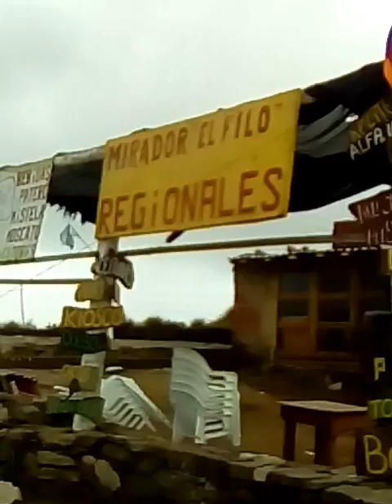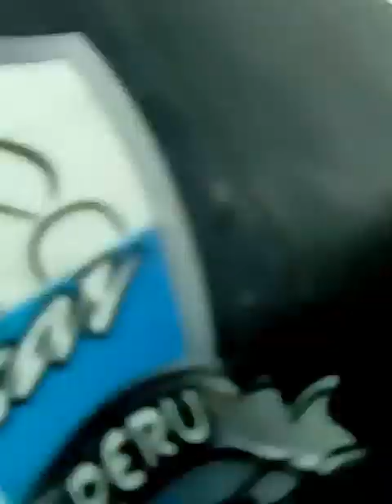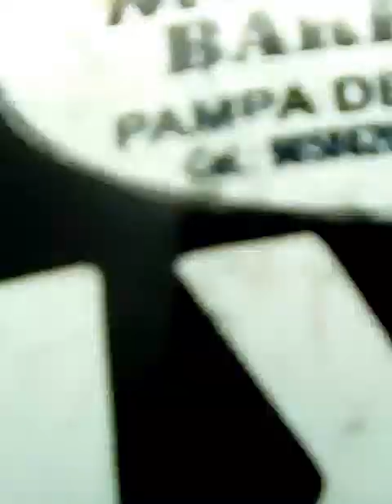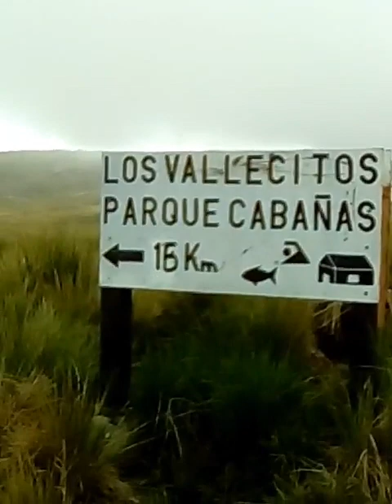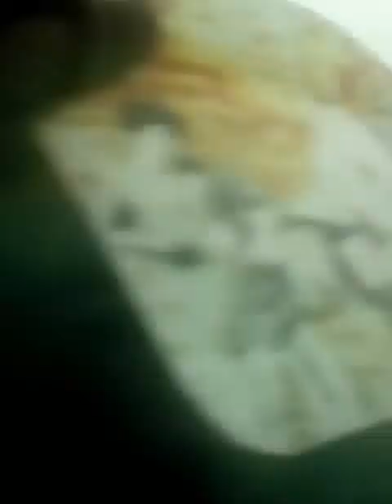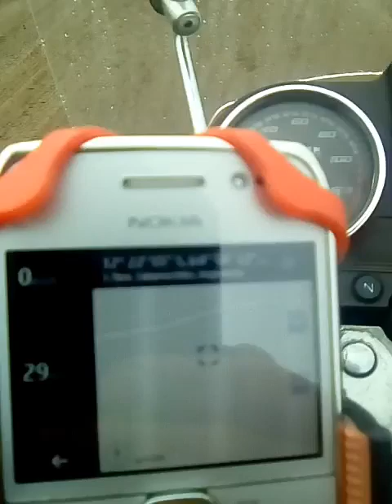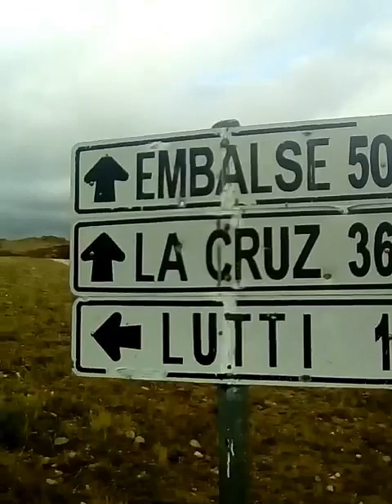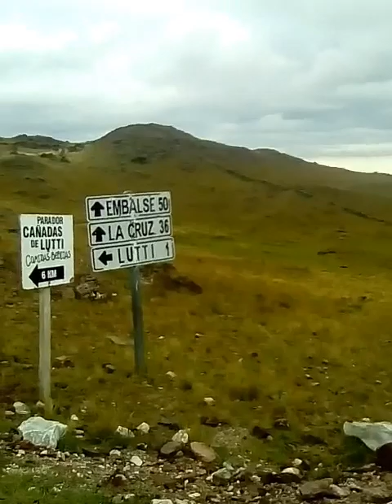Filo de Merlo - La Cruz, Córdoba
Último vídeo del tercer viaje de bolsillo en moto. Cruce de Merlo, San Luis a La Cruz, Córdoba